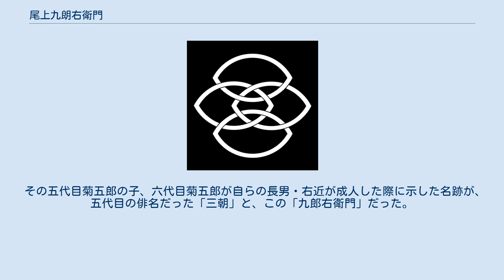尾上九朗右衛門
重ね扇に 抱き柏 四ツ輪 尾上 九朗右衞門（おのえ くろうえもん、新字体：九朗右衛門）は、歌舞伎役者の名跡。
屋号は音羽屋。
定紋は重ね扇に抱き柏、替紋は四ツ輪。
 「尾上九朗右衛門」の名跡は、江戸三座の一つ市村座の前身である山村座の二代目座元・村田九郎右衛門の名に由来する。
村田九郎右衛門は承応元年 (1652年) に舅の村山又三郎から座元を継ぐが、すぐにその興行権を市村宇左衛門に売却、その後間もなく死去した。
そのため後に市村座では、この山村座の座元だった村山又三郎と村田九郎右衛門に初代と二代目の「市村宇左衛門」を追贈して、歴代の市村座座元に数えた（市村宇左衛門本人は三代目を名乗った）。
そのため「村田九郎右衛門」にはいつしか市村姓を冠して「市村九郎右衛門」とみなすようにもなった。
 それから200年近くも経った嘉永2年 (1849年)、十二代目市村羽左衛門と三代目尾上菊五郎の次女の間に生まれた子が初舞台を機に襲名したのがこの由緒ある「市村九郎右衛門」だった。
その後彼は十三代目市村羽左衛門として市村座の座元を相続した後、今度は母方の大名跡を継承して五代目尾上菊五郎となり、九代目市川團十郎・初代市川左團次とともにいわゆる團菊左の黄金時代を築いた。
こうして五代目菊五郎が不世出の大看板となると、その初名だった「市村九郎右衛門」に今度は尾上姓を冠して「尾上九郎右衛門」とみなすようにもなったのである。
 その五代目菊五郎の子、六代目菊五郎が自らの長男・右近が成人した際に示した名跡が、五代目の俳名だった「三朝」と、この「九郎右衛門」だった。
右近は「九郎右衛門」を選んだが、字画占いに凝っていた六代目はその際「郎」では画数が悪くなるからとこれを「朗」に替えている。